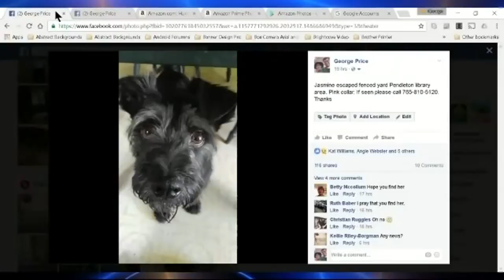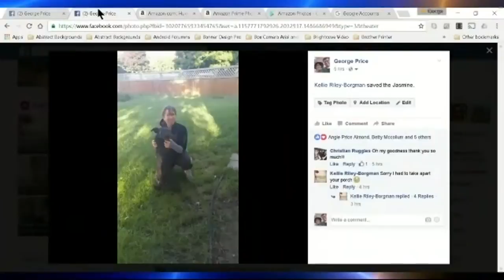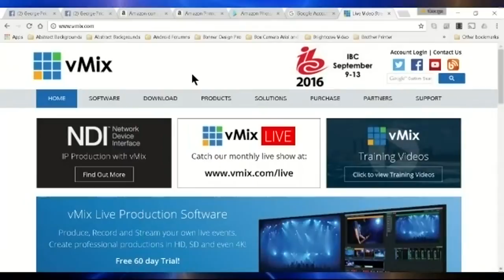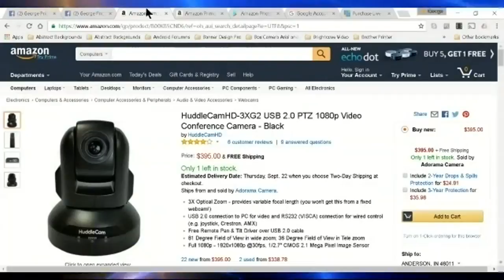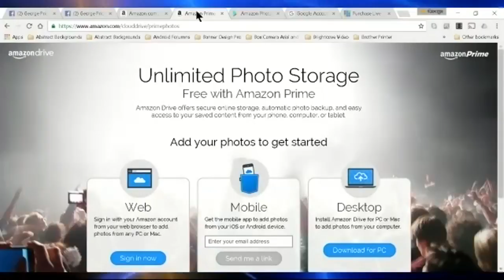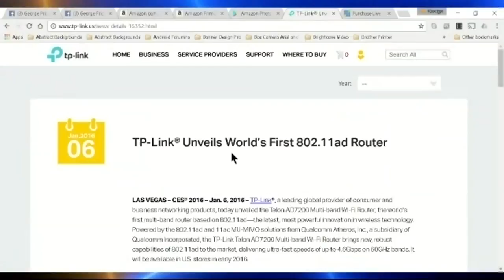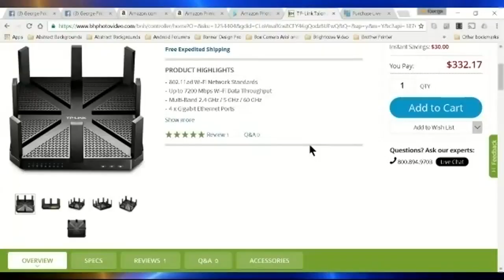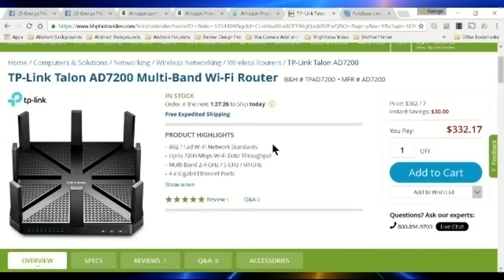The Merle and George Show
A demonstration of virtual sets, remote production and virtual presenters.

$400.00 Huddle PTZ Cam
LINK: HuddleCamHD-10X USB 3.0 PTZ 1080p Video Conference Camera

LINK: Amazon offers Prime customers free unlimited photo storage

60GHz spectrum allows for speeds of up to 4.6Gbps—but only over short distances.

The Pendleton-Gazette Consumer News Magazine is a Consumer News publication located in Pendleton, Indiana.